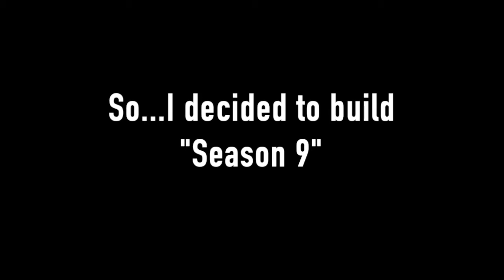I BUILT "SEASON 9" IN FORTNITE BATTLE ROYALE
I built the words "Season 9" in Fortnite playground